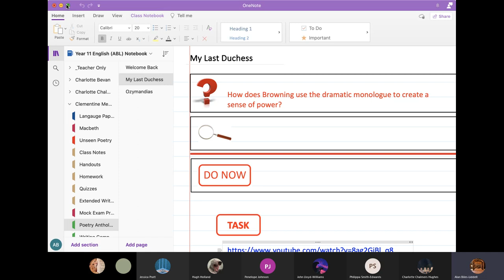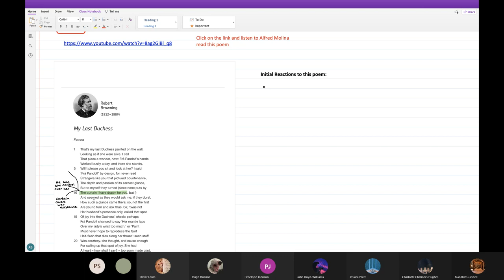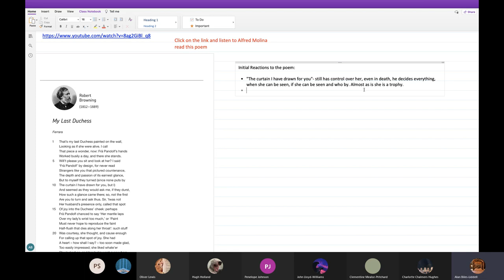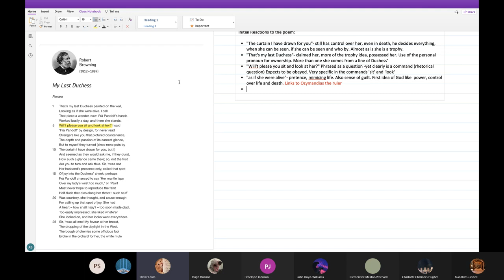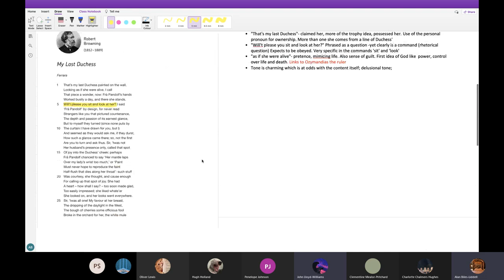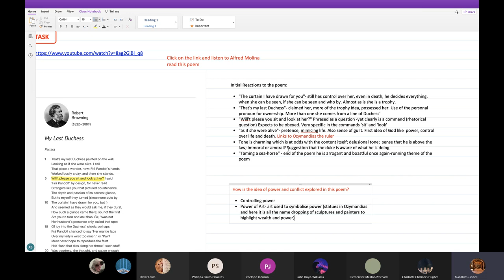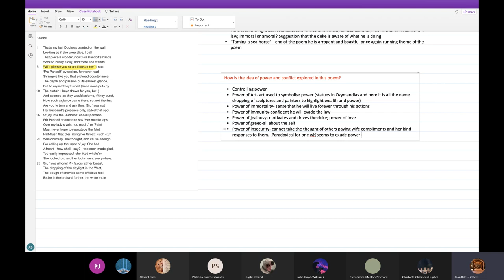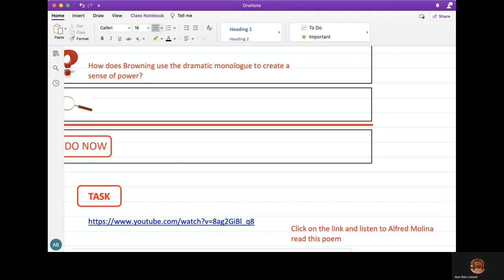Browning My Last Duchess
Exploring poem in AQA Power and Conflict cluster